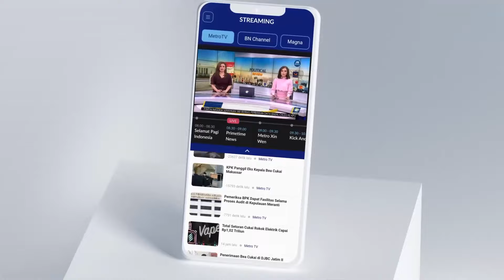Komitmen NasDem Jalin Komunikasi dengan Kubu 02 & 03 Usai Pemilu 2024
MetroTV, Ketua Umum Partai NasDem, Surya Paloh menanggapi hasil Rekapitulasi Pemilu 2024 yang sudah diumumkan oleh Ketua KPU, Hasyim Asyari.